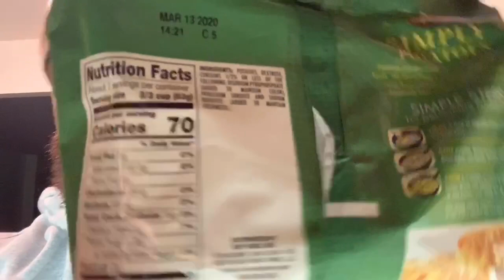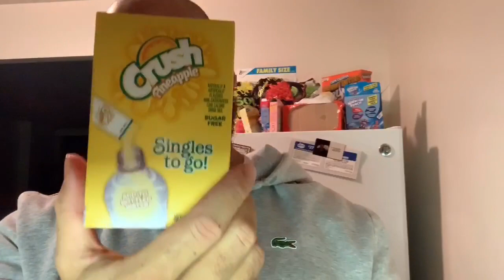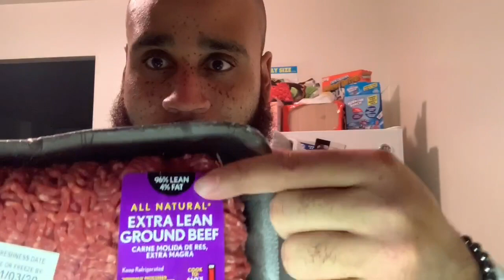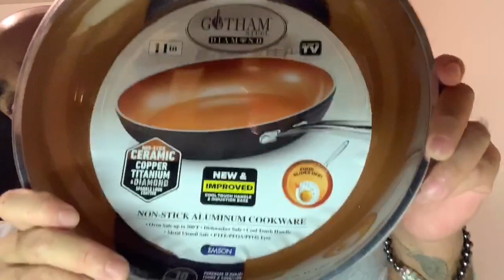Quick Pick-Ups From Walmart | Healthy Snacks & Meal Ideas!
For more daily content you can follow me on..

Hello guys! My name is Darved Johnson, and all I want to do is help you learn from my mistakes. Because I made a lot in my own weight loss journey. I only want to tell you the truth and my experiences, instead of all the BS lies you have been told about dieting.

Because there are lot!

The fitness community is full of people lying to make a quick buck. I don’t care about selling you dreams or selling you hopes on products I know that don’t work. I want to give you good quality information.

That’s all!

I really want to help you all achieve your weight loss and fitness goals.

Enjoy, Love, Live, Life!